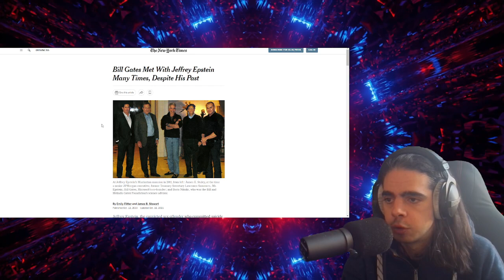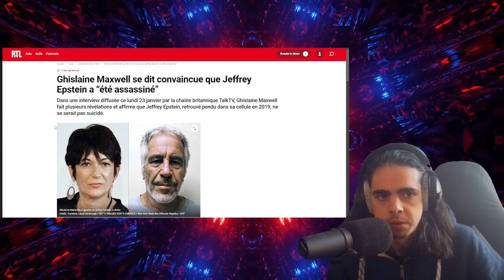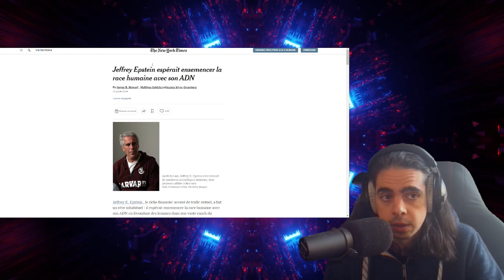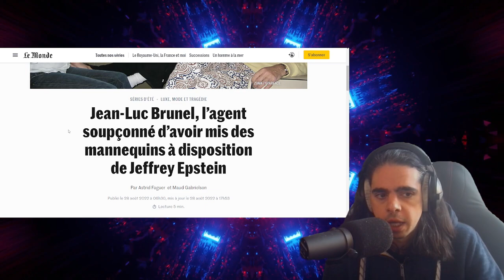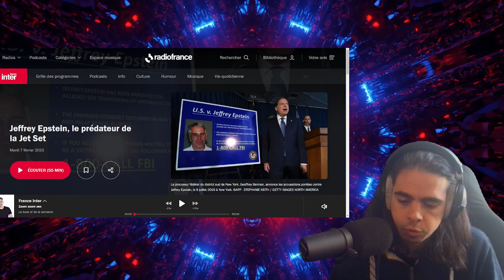"Cet Homme est le Mal Incarné" Melinda Gates explique les raisons de son divorce (c'est terrifiant)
SOURCES